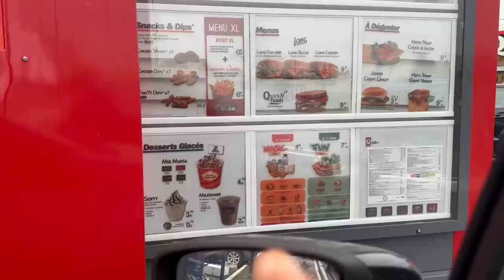QUICK NOUS INVITE A TESTER LES NOUVEAUX BURGER 2023 ! ( c'est trop bon 😍)